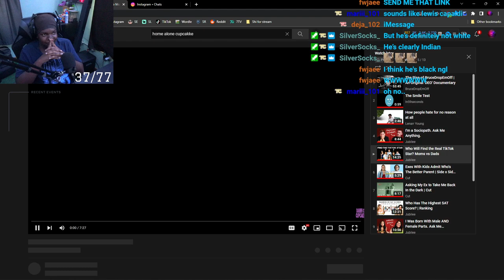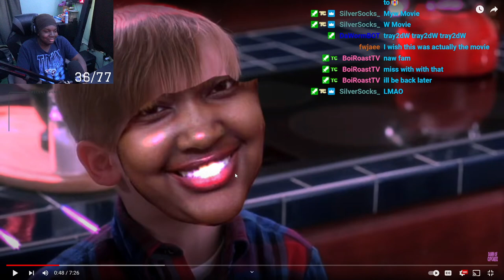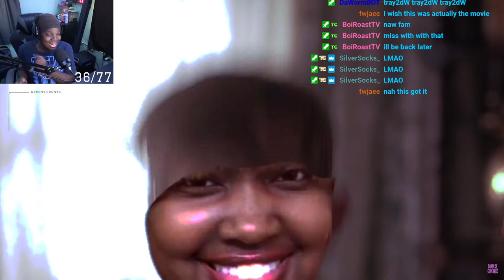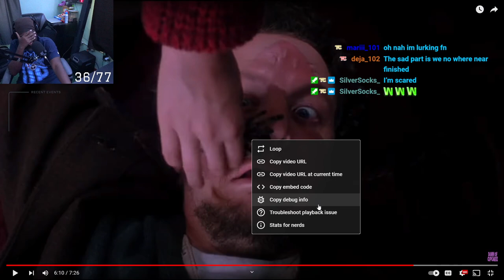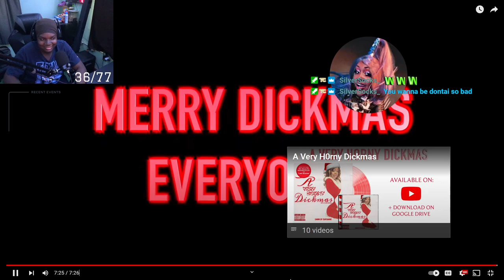Tray2DaWorm reacts to Home Alone (Cupcakke Remix)